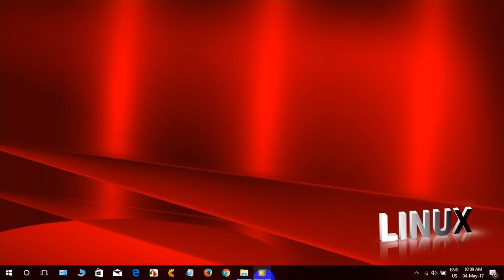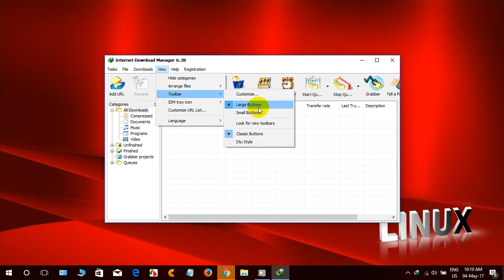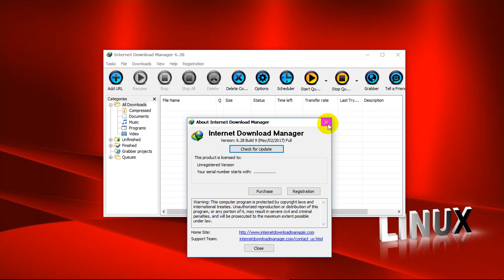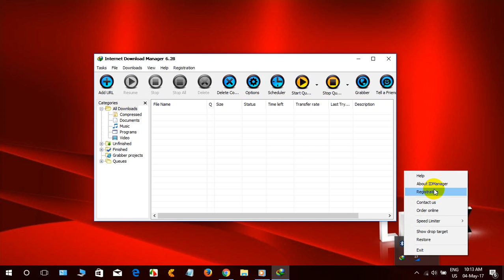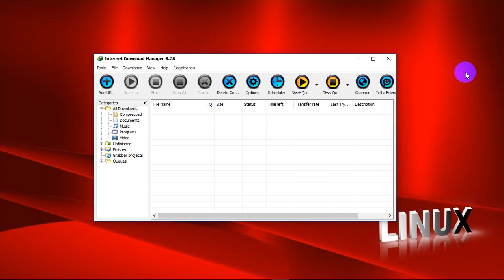IDM 6 28 Build 9 Full Cracked With New Toolbar Style! [May 2, 2017]